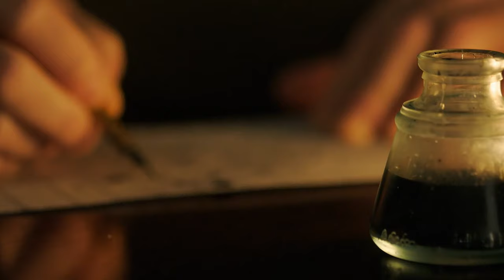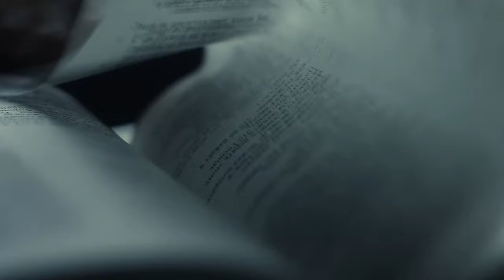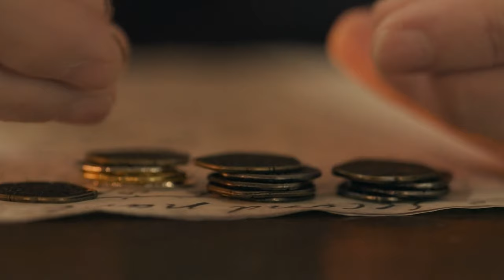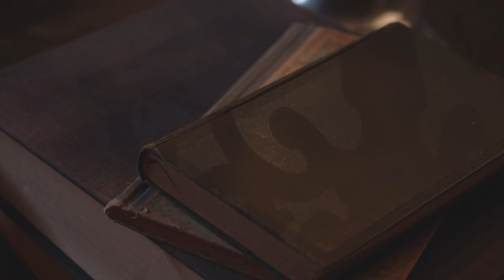Napoleon's Early Life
All People Profiles scripts are researched and written by qualified Historians.